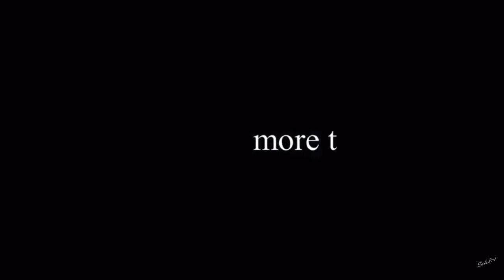Update, NEw ViDeO!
New coming soon!
Link to vlog channel S1-EP1 Diaries of a psychic intuitive